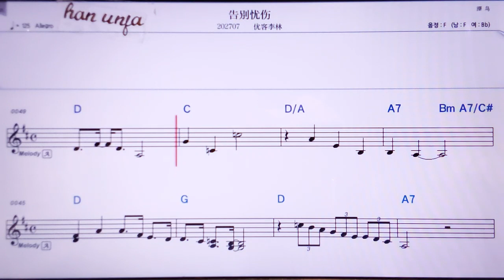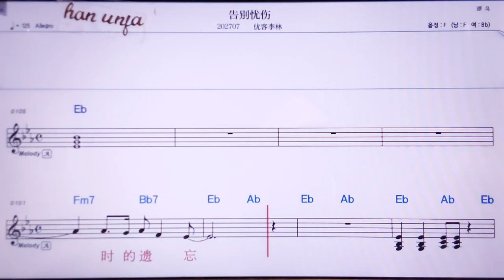💖까오비에여우쌍/ 여우커리린 👍MR,노래방, 악보, 코드,Karaoke With Sheet Music